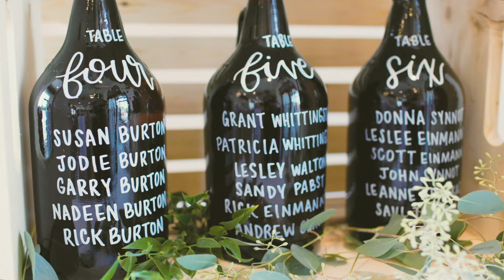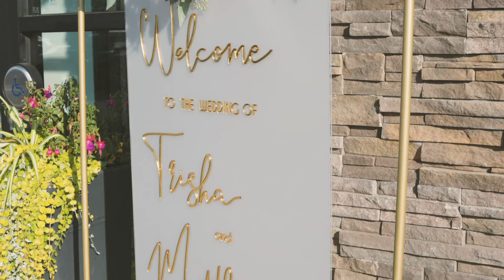Trisha & Matt Cinematic Wedding Highlight Reel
Trisha & Matt's Cinematic Wedding Highlight Reel captures the charm of their special day at Storehouse 408 in Cambridge, ON. This beautiful film showcases their heartfelt vows, intimate moments, and the unique atmosphere of the venue, blending rustic elegance with romance. With stunning visuals and emotional storytelling, this highlight reel serves as a timeless keepsake, perfectly reflecting the love and joy shared throughout their unforgettable wedding celebration.